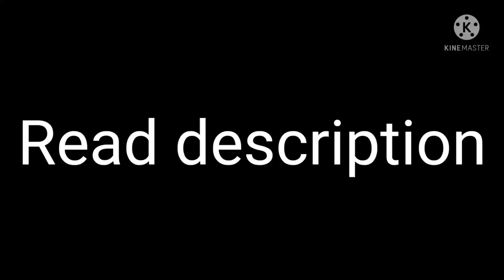Announcement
BFDIVV is cancelled
I'm going to give the win to Gelatin because he is my favorite

Placements:

Gelatin:1st
Firey:2nd
Leafy:3rd
Teardrop:4th
I. Cube:5th

More plasements next video